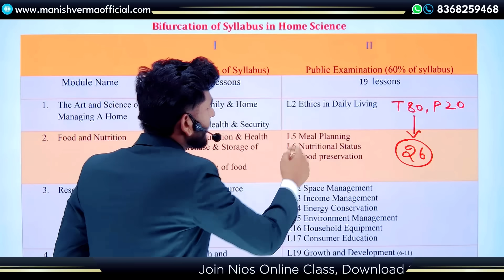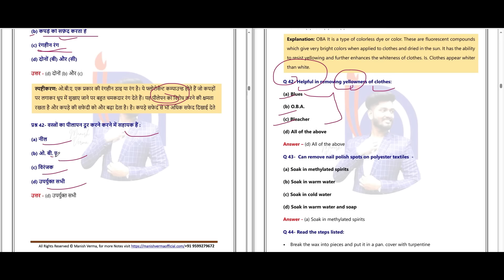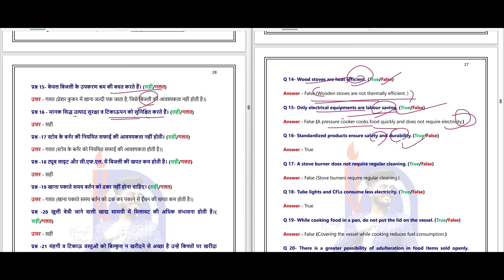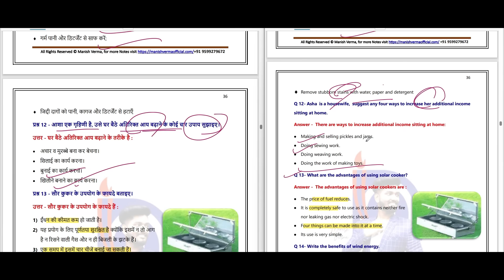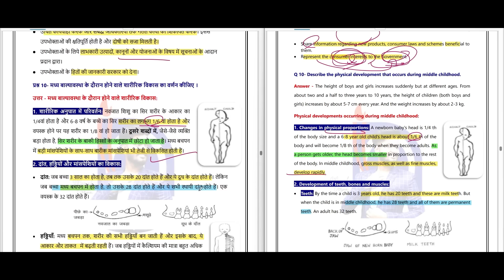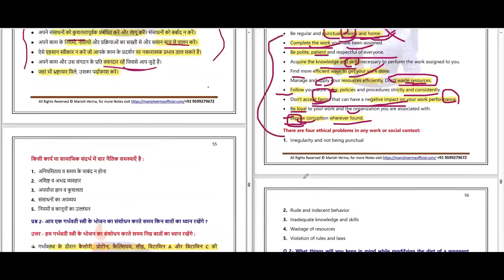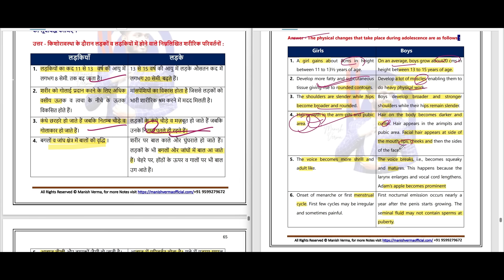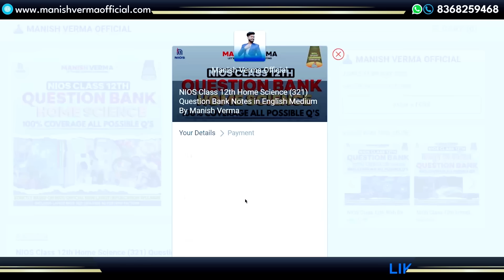NIOS Class 12th Home Science Most Important Questions with Answer | Marathon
Home Science Most Important Questions with Answer

Join Online Class April 2024

➱ Solved Practicals April 2024 Link ↡

➱ Solved Handwritten Practical File April 2024

➱ Practical Lab Manual

☞ Download Short Notes 📝

➱ Download Solved TMA April 2024

➱ Download Solved Handwritten TMA April 2024

➠ Join TMA Service 👇👇👇👇

आपका TMA Nios Experts लिखकर अपलोड कर देंगे जिससे आपको मिलेंगे Full Marks.
Your all TMA will be uploaded by writing Nios Experts so that you will get Full Marks.

*Join TMA Service Session 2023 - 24*